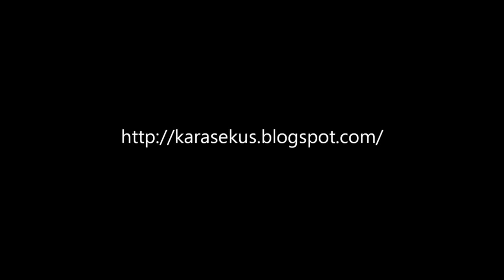Cały system bankowy to przekręt!